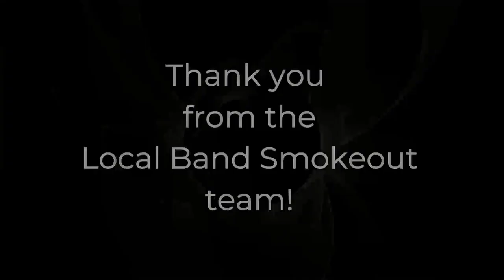Daev - Back Home (Reaction)